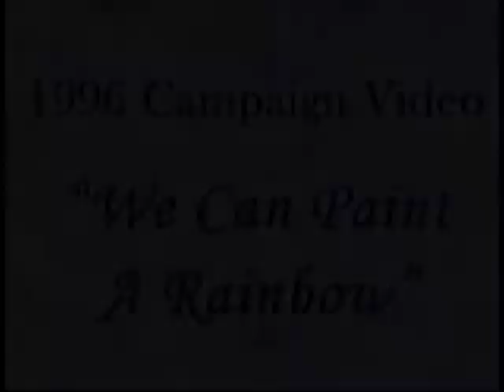Campaign Video 1996